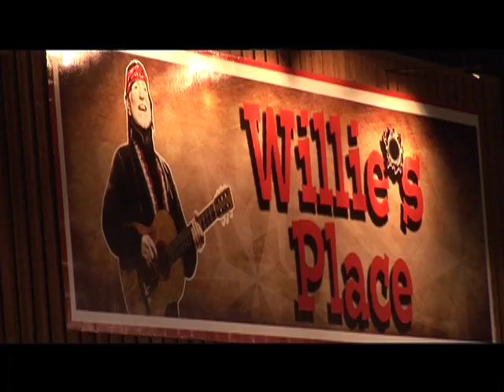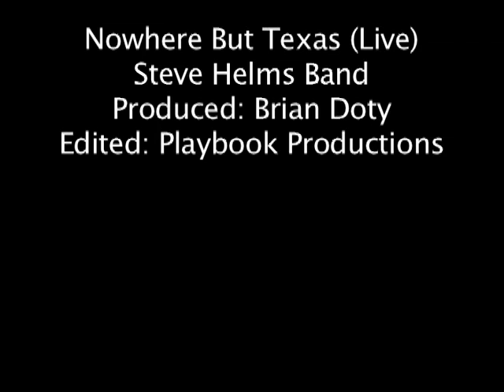Steve Helms - Nowhere But Texas